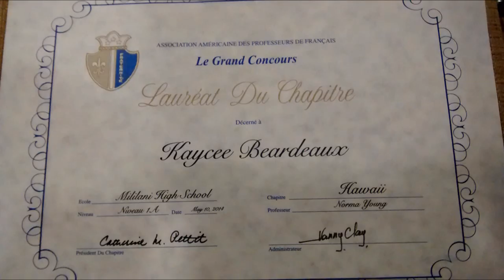Hi Achiever - Kaycee Beardeaux of Mililani High School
Our next HI Achiever Kaycee Beardeaux is a Mililani High School sophomore who plays music from her heart... and she has a heart to serve animals in need of a home.

Do you know a HI Achiever like Kaycee?? If so...make sure to NOMINATE him or her to be featured on Hawaii News Now.  Your awesome student and young community leader may have a chance to receive $200 and a complimentary financial education training class in Hawaii USA's Life Events Assistance Program (LEAP).  for the details!